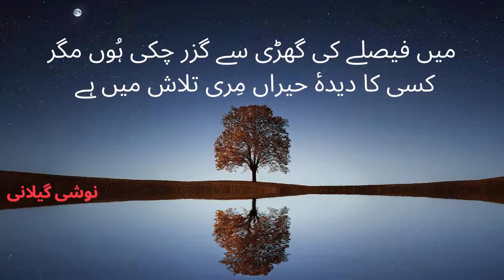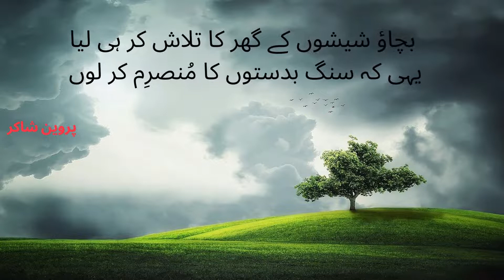Noshi Gilani(نوشی گیلانی)Parveen Shakir(پروین شاکر)Poetry | Urdu Punjabi quotes poetry thoughts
NoshiGilani(نوشی گیلانی#)Parveen Shakir(پروین شاکر#)Poetry | Urdu Punjabi quotes poetry thoughts